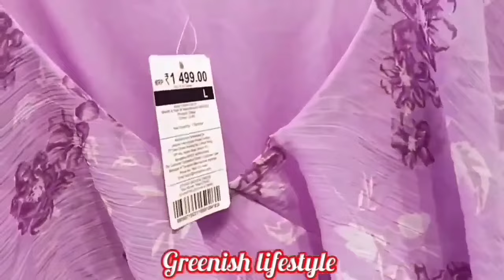Max Latest Diwali Collection 2024|Max Diwali Offer|Max Fashion Offers|Max Fashion Haul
max summer collection coimbatore 2024|
Starts from just RS29|max fashion latest summer collection

max store tour
max  latest collection
max tops ethnic wear collection
max summer wear collection
max tops collection
max western wear collection
max fashion summer collection 2024 coimbatore
max men's collection coimbatore
coimbatore zudio new collection
max latest collection chennai
max summer collection chennai
coimbatore zudio offers
tops collection in coimbatore
max zudio location
coimbatore max offers
coimbatore max lakhmi mills dress shop
max collection for women tamil
max trichy latest collection
ramzan collection in coimbatore
summer collection in coimbatore
coimbatore low price dress shop tamil
max women's collection chennai
max men's collection chennai
max summer collection chennai 2024
zudio chennai offers today
max trichy offers today
max dress collection in coimbatore
max coimbatore review in tamil
max offers today coimbatore
max summer collection for women
max shopping
coimbatore shopping
max coimbatore lakshmi mills
max shopping new collection
max shopping for ladies
max clothes review
max shopping kochi
max sale 2024
max trichy latest offers
max latest dress collection
max latest women collection
max collection for women
coimbatore new shop
lakshmi mills new shop
 zudio offers today
max haul latest
max new collection
max shopping
max shopping chennai tamil
coimbatore zudio collection
lakshmi mills coimbatore
max latest collection coimbatore
max summer collection 2024 coimbatore
max summer collection
coimbatore max collection
coimbatore max location
coimbatore lakshmi mills dress shop
max shopping in coimbatore
max coimbatore
max summer collection 2024 erode
max summer collection 2024 online shopping
best women dress shop in coimbatore
best branded dress shop in coimbatore
best dress shop in coimbatore
coimbatore branded dress shop tamil
best tops shop in coimbatore
coimbatore cheap and best dress shop
coimbatore best dress shop for boys
coimbatore trending dress shop
modern dress in coimbatore
max shopping tirunelveli
coimbatore new dress shop
max haul
max shopping tamil
max shopping women collection
max haul
max sale 2024
coimbatore mens dress shop
coimbatore offer dress shop
max shopping coimbatore
max shopping women tamil
max shopping
max lakshmi mills coimbatore
max brookfields coimbatore
max sale
coimbatore shopping
max coimbatore shopping vlog
max mens collection
max bangalore
max kolkata
max mumbai
max makeup haul
max sale 2024
zudio winter collection
zudio surat
zudio kolkata
zudio shopping mumbai
zudio cosmetics
zudio ahmedabad
zudiotshirts,shirts,shoes
zudio varanasi
max shopping
zudio new collection
shop with me in zudio
zudio sale
max collection chennai
max summer collection 2024 chennai
max summer collection  2024 bangalorezudio western wear collection
max new arrival 2024
zudio India
zudio summer shopping
max sweater haul

Zudio latest offers on makeup items summer collections on dresses,slippers,womens collection